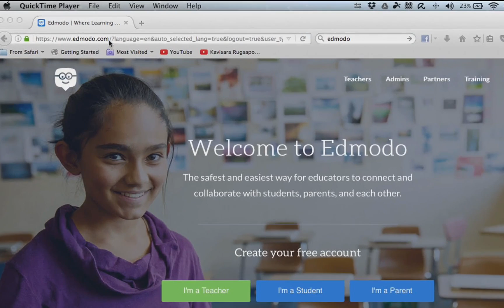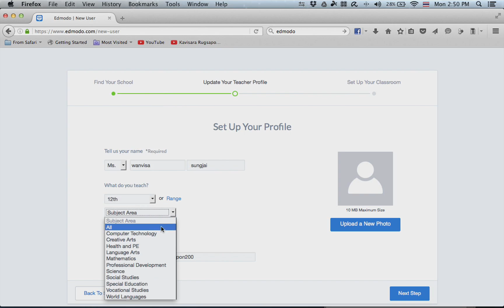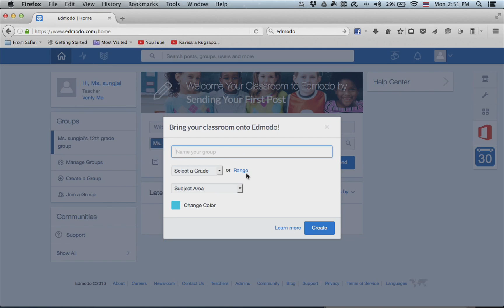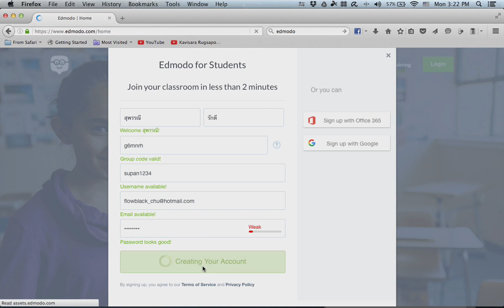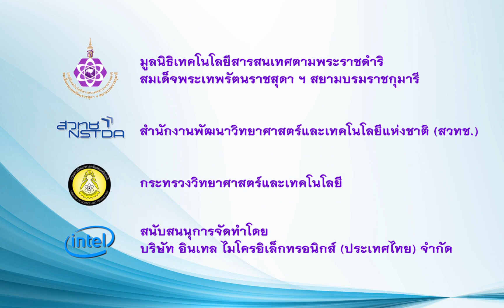Edmodo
Edmodo เป็น web application  ที่ใช้เป็นเครือข่ายสังคมออนไลน์  สามารถสมัครใช้งานได้ ฟรี ครูสามารถสร้างเป็นห้องเรียนออนไลน์และทำกิจกรรมเพื่อทำให้เกิดการแลกเปลี่ยนเรียนรู้ได้